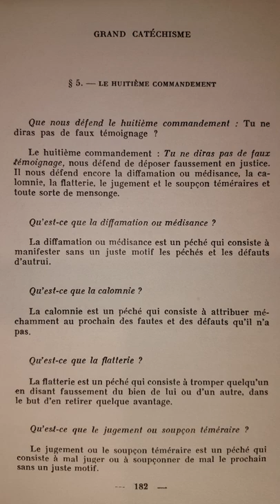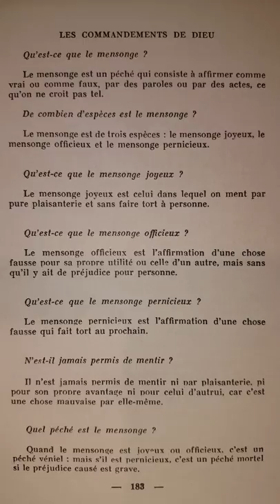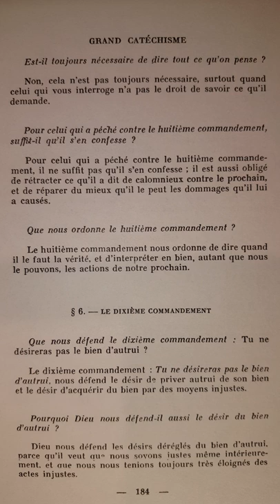Catéchisme de Saint Pie X (p.182) Tu ne feras pas de faux témoignages